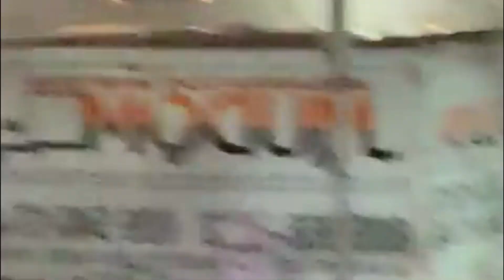Terrible flooding in Santo Domingo! The Dominican Republic has become an ocean!